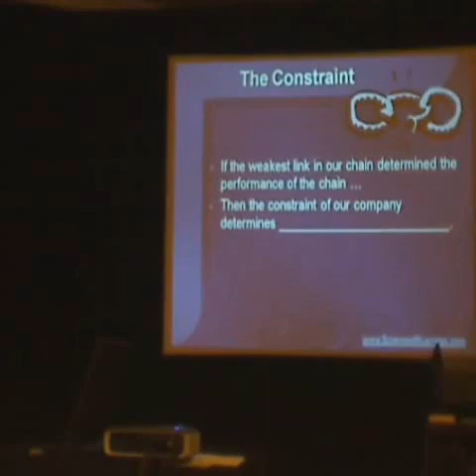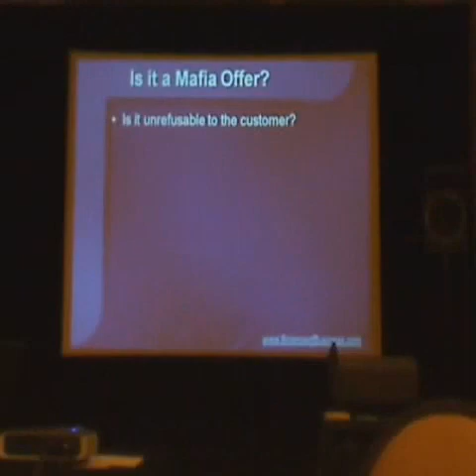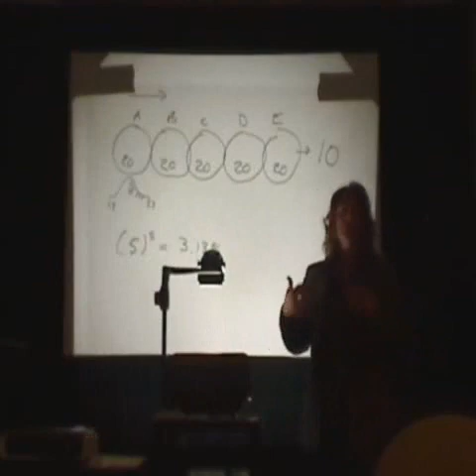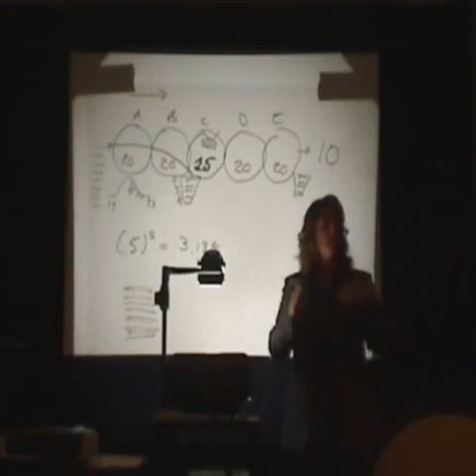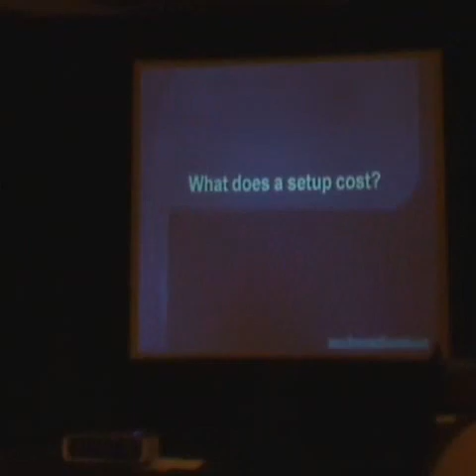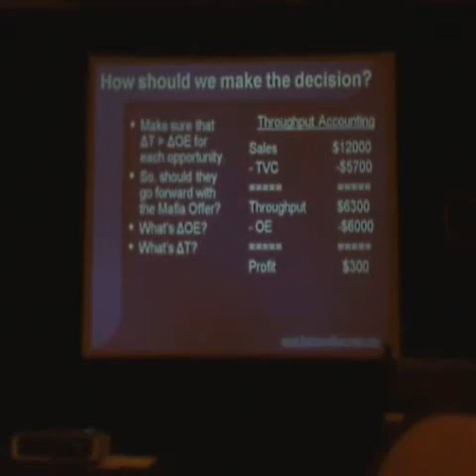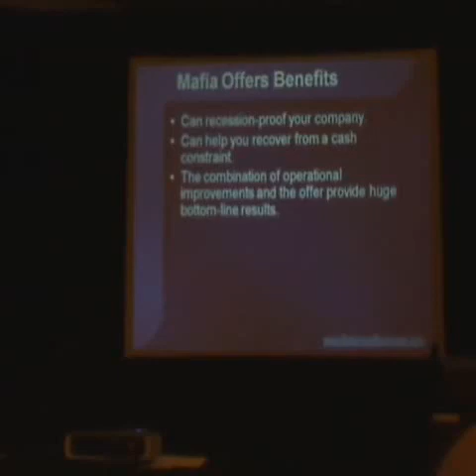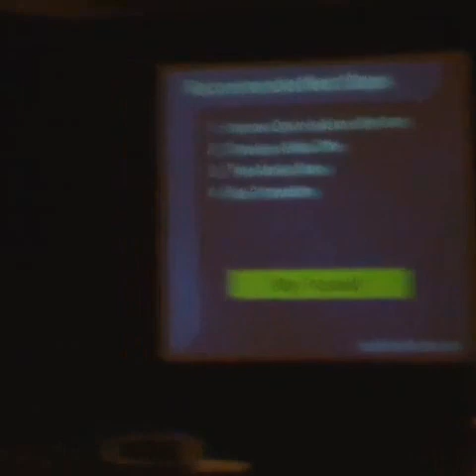National Tooling & Machining Association NTMA Keynote - Maximizing Profitability in Uncertain Times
National Tooling and Machining Assocation NTMA keynote speech titled — Maximizing Profitability in Uncertain Times.

What's covered?
- how to increase sales with Theory of Constraints and a Mafia Offer;
- why operational improvements are needed to deliver the offer; and
- how you have to challenge your thinking to put this all together to really MAXIMIZE your PROFITS.

Dr Lisa was the last keynote at the event so she also summarized the messages from the other speakers. she got some great feedback so you don’t want to miss this!